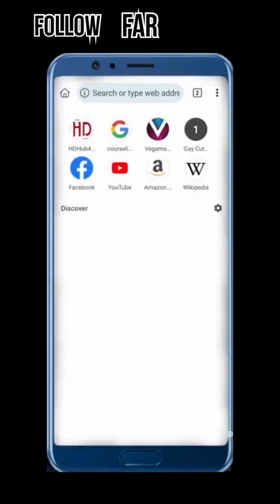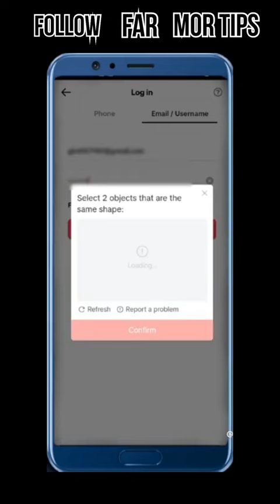how to create Tiktok monetize account